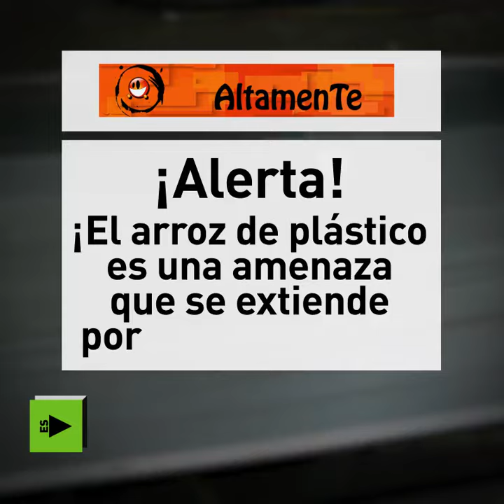¿Produce China arroz de plástico?